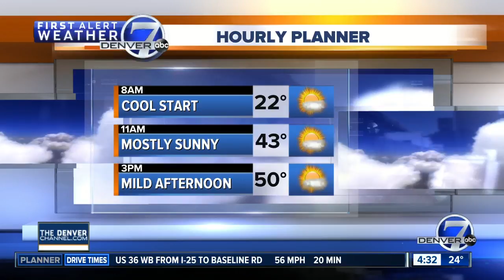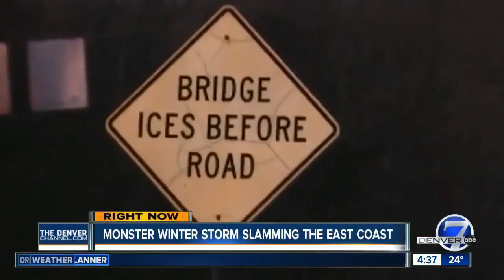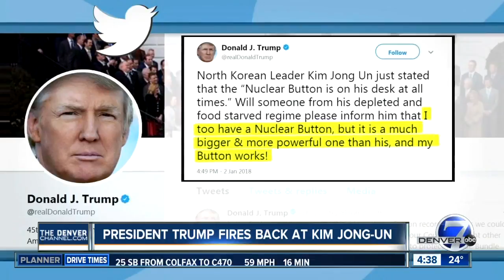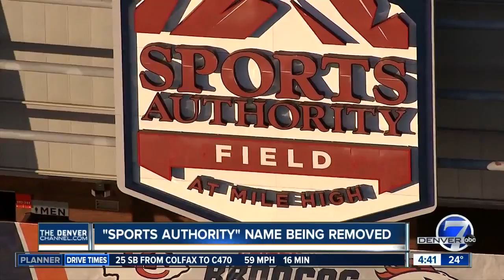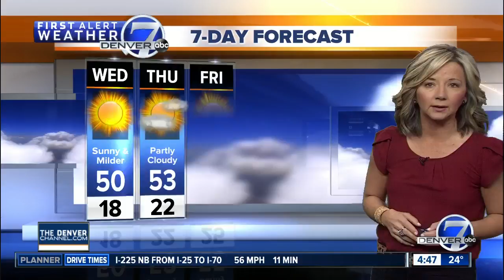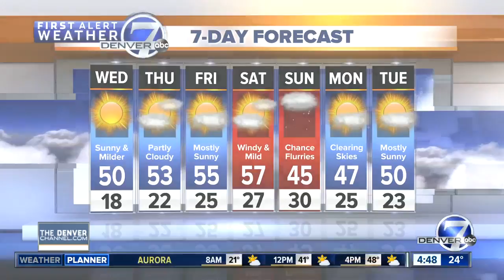Brittany's final show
4:30 am newscast on Denver7 1/3